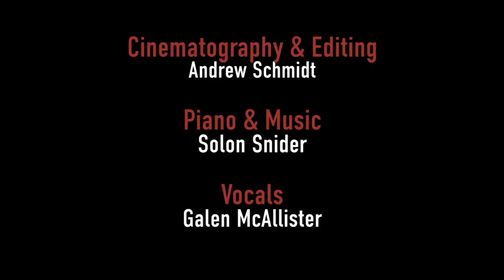Yucky! The Faces We Make!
The Faces We Make!

All humans make the same faces describing different feelings.  Check out what are they and why we make them!